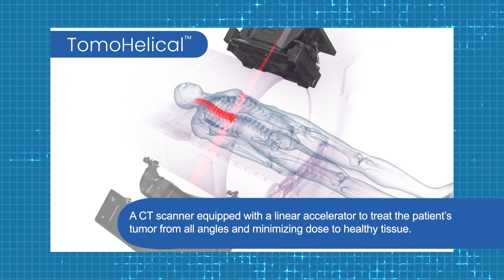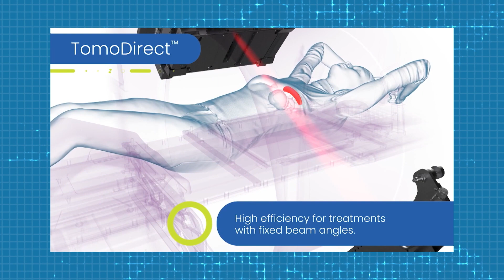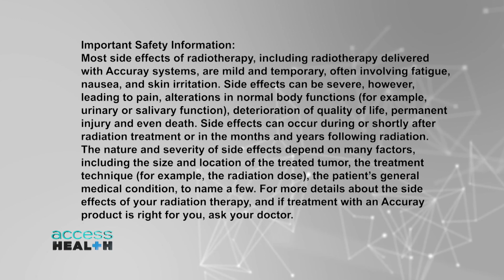Innovations in Breast Cancer Radiation Therapy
Approximately 1 in 8 U.S. women will develop breast cancer over the course of her lifetime. It’s a sobering statistic, but today, there’s a lot more hope for survival – thanks to advances in treatment options. Olga Villaverde is joined by Dr. Maria-Amelia Rodrigues, a Radiation Oncologist with Miami Cancer Institute, part of Baptist Health South Florida, for a closer look at an innovative breast cancer radiation therapy that enables physicians to shape radiation to the tumor, minimizing the dose to healthy tissue.

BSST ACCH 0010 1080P